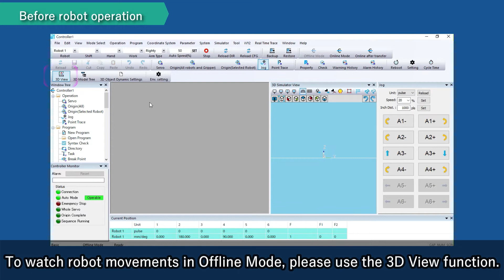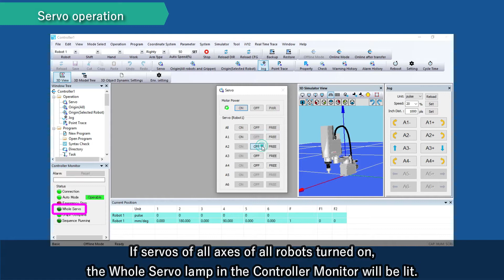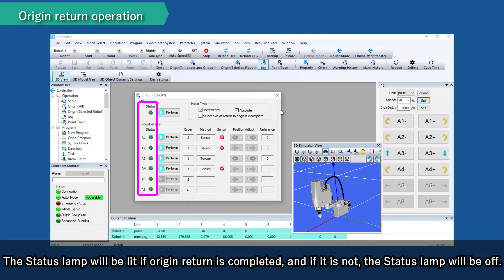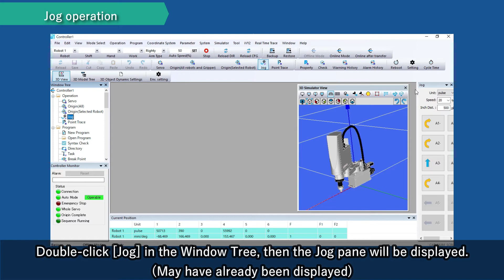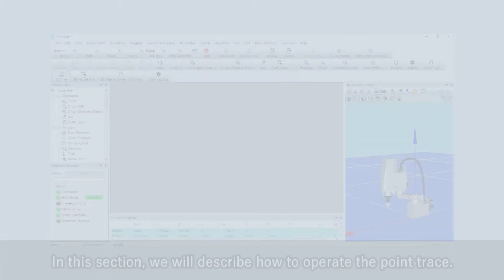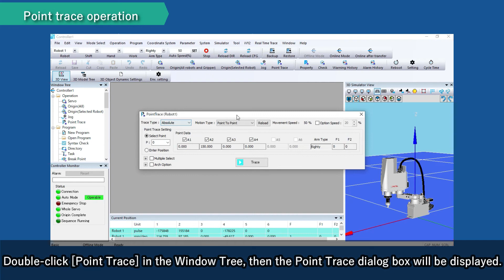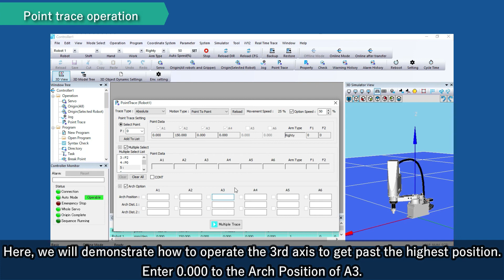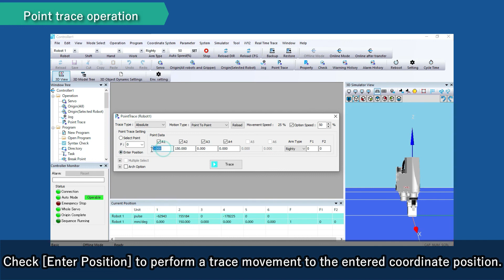RCX340「RCX-Studio 2020」operation #5【Robot Operation】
Learn RCX340 by video【Beginner】RCX-Studio 2020 operation
An easy explanation of RCX-Studio operation of RCX340.
Recommended for those who are new to YAMAHA robots.

Contents：
Before robot operation(0:24)
Servo operation(1:20)
Brake release(2:16)
Origin return operation(3:00)
Jog operation(5:03)
Point trace operation(6:47)
Multiple points movement(8:03)
Arch movement(9:03)
Movement to the entered coordinate position(9:58)

RCX-Studio2020